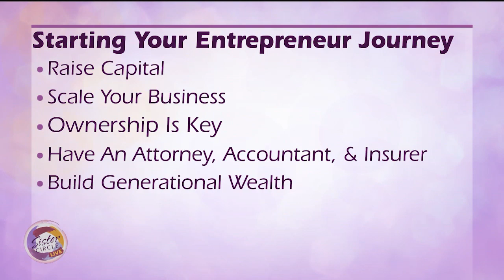Sister Circle | Multi-Million Dollar Business Mindset with Vanessa Braxton | TVONE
As the founder of Black Momma Tea Café, Vanessa Braxton knows a thing or two about running a business. She came down to The Circle to give us a glimpse of the entrepreneur life, and the mindset needed to run a multi-million-dollar business.